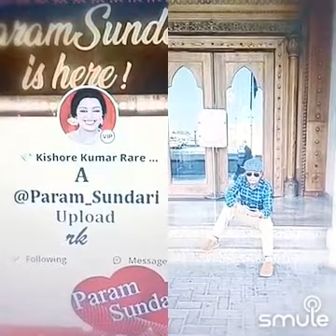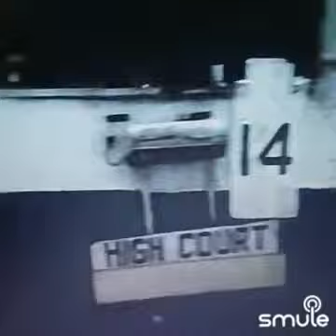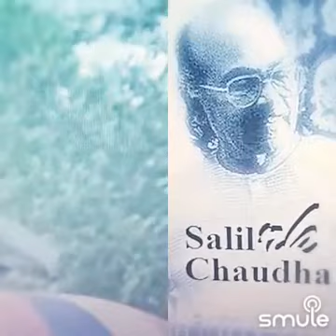to KidhoreDa 🙏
Listen to me sing "Man Kare Yaad Wo Din - Aakhri Badla" on Smule